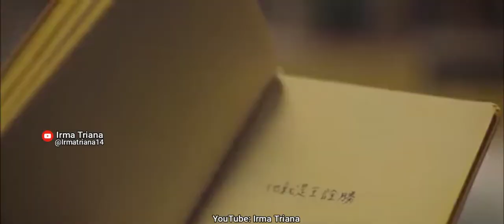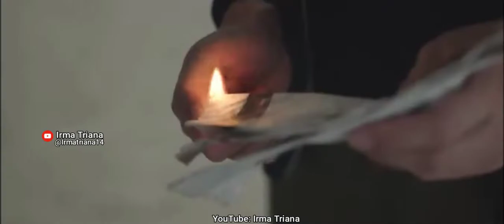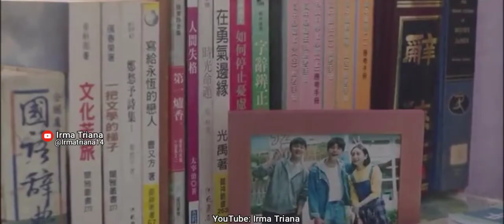Someday or One Day | Miss You 3000 八三夭 831| Ko Chia Yen, Greg Hsu, & Patrick Shih | Taiwanese drama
Someday or One Day | Miss You 3000 八三夭 831| Ko Chia Yen, Greg Hsu, and Patrick Shih

八三夭 831【想見你想見你想見你 Miss You 3000】電視劇「想見你상견니」片尾曲
Taiwanese Drama: Someday or one day

Pemain:
Ko Chia Yen, Greg Hsu, and Patrick Shih